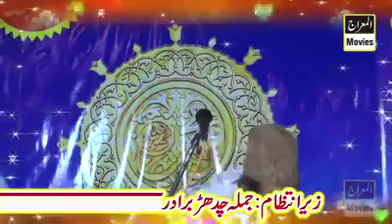Mufti Abdul Hameed Chisti Sb | Beautiful Bayan 2019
Hello guy's
On this Channel I made all the in Urdu because I made this Channel to help PAKISTAN
and to support Urdu.